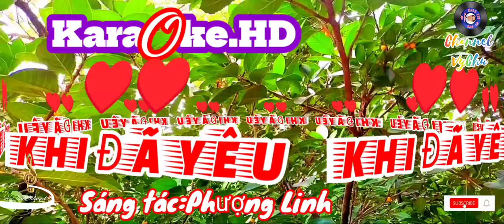🎤🎶KARAOKE.HD4K🎙🎙🎙KHI ĐÃ YÊU (Sáng tác: Phương Linh)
[NHẠC XƯA THEO YÊU CẦU]

Ca khúc "Khi Đã Yêu" do nhạc sĩ Phượng Linh sáng tác, được thể hiện qua giọng hát của nữ ca sĩ Cẩm Ly.
Bài hát này được nữ thính giả tên Kiều ở Phụng Hiệp - Hậu Giang gửi đến Nhạc Xưa với lời tâm sự:
"Bài hát với những kỷ niệm làm tôi nhớ tôi của những năm 16.
Cái thời ăn chưa no, lo chưa tới nhưng cũng bày đặt thích cặp kè, yêu đương này nọ cho bằng chúng bạn, mà cảm giác của con gái lần đầu biết yêu nó lạ lắm vừa vui, vừa thích mà cũng lo sợ đủ điều.
Đêm nay mời các bạn cùng thưởng thức để cùng tôi nhớ về những kỷ niệm của người con gái khi lần đầu biết yêu năm 16 tuổi."

[KHI ĐÃ YÊU]

Khi đã yêu thì mơ mộng nhiều
Mơ ngày mai pháo nhuộm đường vui
Mơ vành môi thơm ngát hương đời
Tình kia phong kín mây trời
Nhưng yêu riêng một người thôi.

Khi đã yêu thì lo sợ nhiều
Lo chiều thu nắng nhạt màu tươi
Lo niềm yêu chưa thắm tim người
Tình yêu thêm vỡ tan thôi
Đêm đêm hoen lệ đầy vơi.

[ĐK:]
Chớ nói tình yêu
Bằng chót lưỡi đầu môi
Bằng khóe mắt xa vời
Thì dẫu sau này nên câu luyến ái
Ân tình còn vương mãi mãi
Hương thề trọn kiếp không phai.

Bao ước mơ còn trong đợi chờ
Cho nghìn sau nối lại nghìn xưa
Cho nguồn yêu dâng đến tim người
Ngày vui hai đứa chung đôi
Khi yêu, yêu một người thôi.